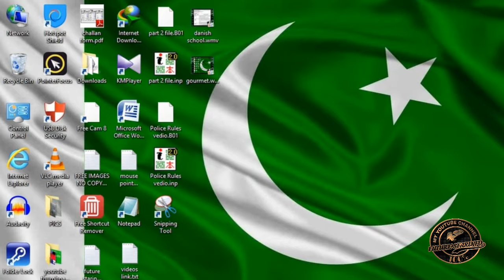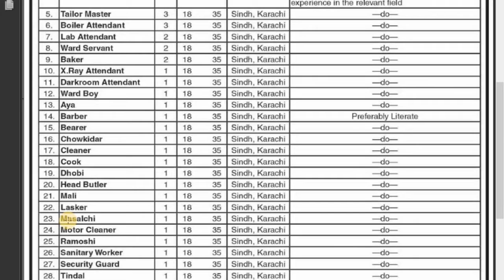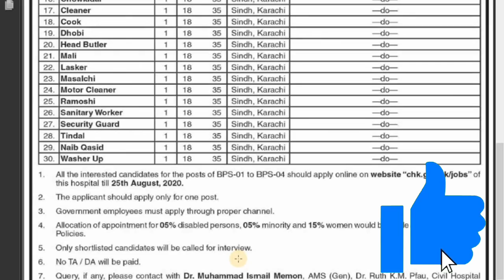Civil hospital jobs || latest govt jobs || future starinfo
FUTURE STARINFO
hi!
civil hospital jobs
pakistan civil hospital jobs
latest govt jobs
pakistan jobs
how to apply watch complete video...